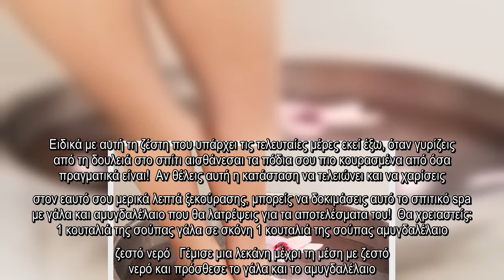✅ Το καλύτερο σπιτικό spa για ξεκούραστα πόδια!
✍ Ειδικά με αυτή τη ζέστη που υπάρχει τις τελευταίες μέρες εκεί έξω, όταν γυρίζεις από τη δουλειά στο σπίτι αισθάνεσαι τα πόδια σου πιο κουρασμένα από όσα πραγματικά είναι!  Αν θέλεις αυτή η κατάσταση να τελειώνει και να χαρίσεις στον εαυτό σου μερικά λεπτά ξεκούρασης, μπορείς να δοκιμάσεις αυτό το σπιτικό spa με γάλα και αμυγδαλέλαιο που θα λατρέψεις για τα αποτελέσματα του!  Θα χρειαστείς:  1 κουταλιά της σούπας γάλα σε σκόνη 1 κουταλιά της σούπας αμυγδαλέλαιο ζεστό νερό   Γέμισε μια λεκάνη μέχρι τη μέση με ζεστό νερό και πρόσθεσε το γάλα και το αμυγδαλέλαιο.  Ανακάτεψε τα για να λιώσει η σκόνη και να δέσει με το αμυγδαλέλαιο και στη συνέχεια βάλε τα πόδια σου μέσα στο νερό και άφησε τα να μουλιάσουν για 20 λεπτά.  Κάνε ένα απαλό μασάζ στα πόδια σου για 10 λεπτά για να αυξήσεις την κυκλοφορία του αίματος και στη συνέχεια ξέπλυνε τα με ζεστό νερό.  Θα νιώσεις αμέσως τα πόδια σου πιο ξεκούραστα!  Πηγή    ...